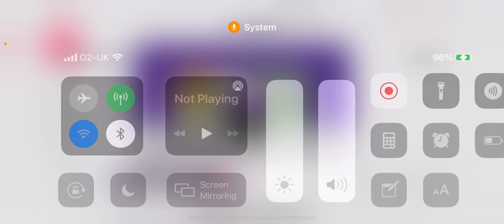Trophy @AnimationEpic ruins microphones 22nd birthday/grounded